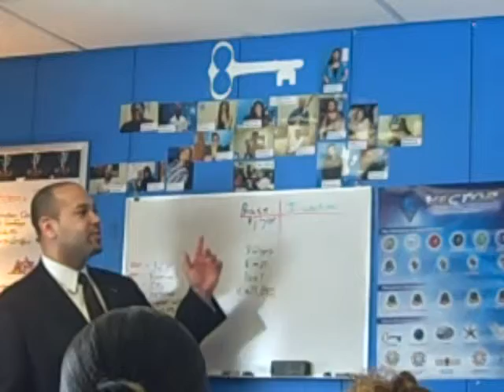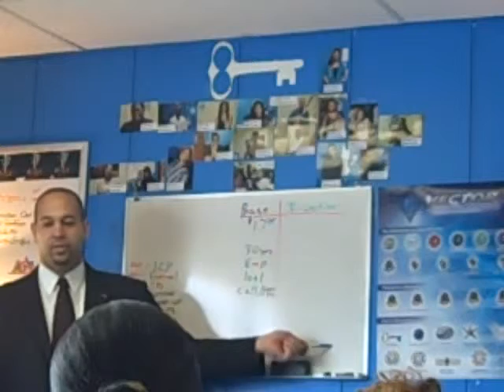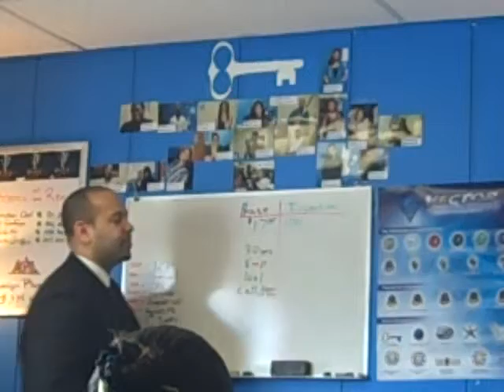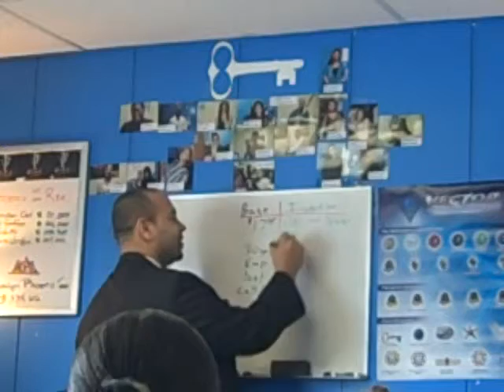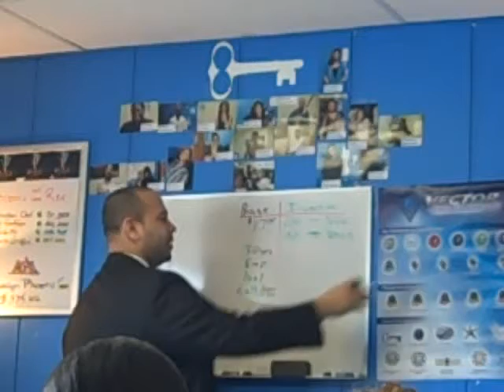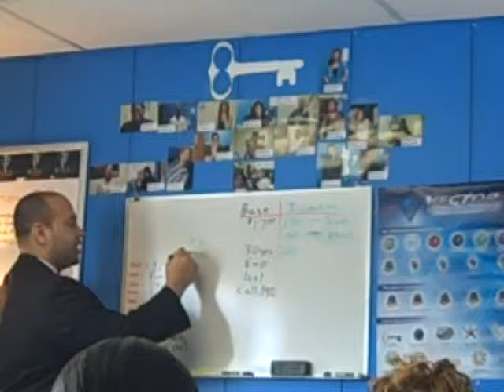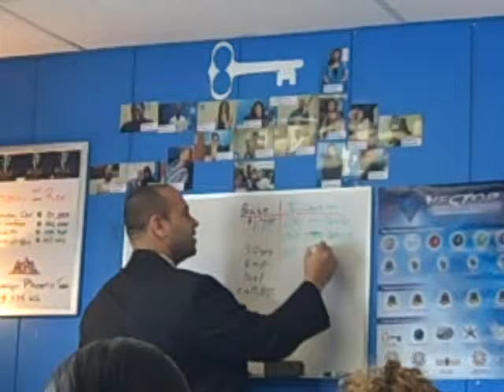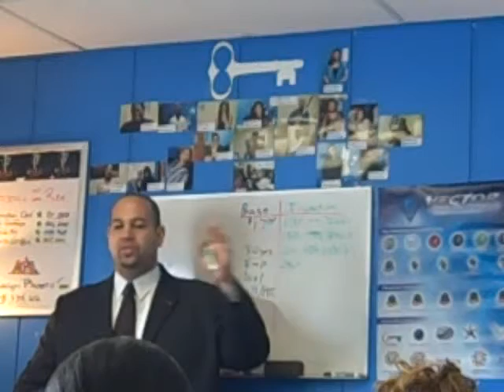day 3 training pt 6